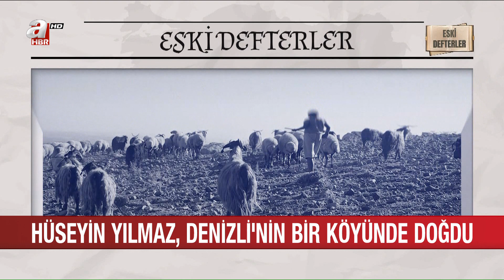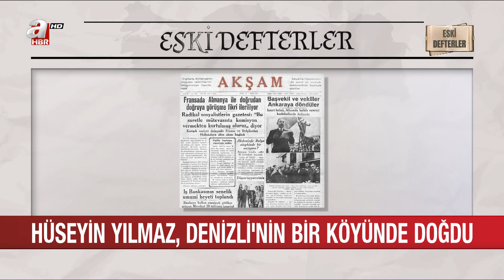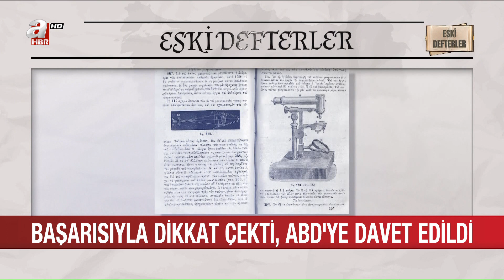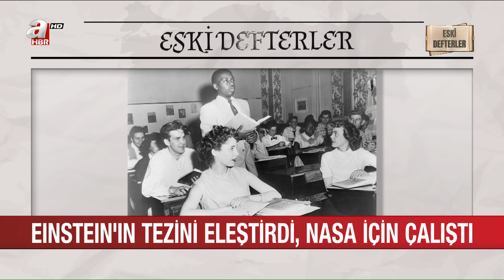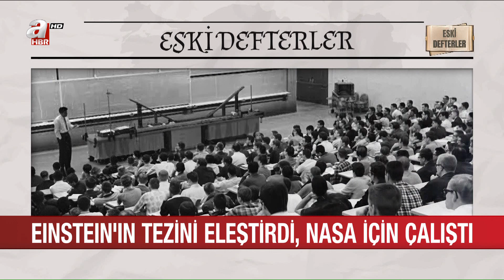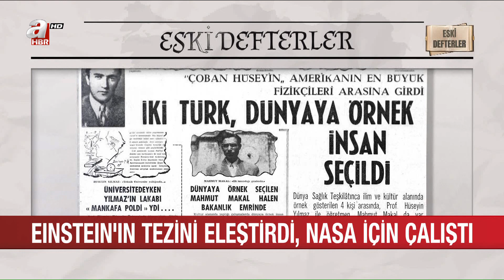Eski Defterler - NASA'ya ulaşan Küçük Çoban HÜSEYİN YILMAZ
Keçi otlatan çoban olarak tanıdığınız birinin, dünyanın en büyük üniversitelerinde araştırmalar yapan bir fizik profesörü olduğunu duysanız şaşırırsınız değil mi? size böylesine şaşırtıcı hayat hikayesine sahip bir insanın, Hüseyin Yılmaz'ın öyküsünü anlatacağız

1936 yılının ilkbaharıydı. Denizli'nin Acıpayam ilçesinde görev yapan öğretmenler piknikteydi. Yakınlarına gelen keçi sürüsü ve çobanını gördüler. Küçük çocuğu yanlarına çağırdılar
Adının Hüseyin, yaşının 12, anne-babasının ölmüş olduğunu öğrendikleri çocuğun konuşması ve zekası dikkatlerini çekti. Yanlarında getirdikleri gazeteyi uzattılar. Utandığı her halinden belli olan çocuk "ben okula gitmedim, babam göndermedi" dedi. Üzüldüler.
"sen çok akıllı bir çocuksun, muhakkak okula gitmelisin" diyen öğretmenler cesaret verdi. O cesaretle halasına gitti Hüseyin, para istedi, "okula gideceğim" dedi. Halasının parası yoktu. Fakat keçilerden birini uzattı. "Al bunu sat, helal-i hoş olsun yavrum" dedi.
Hüseyin keçiyi köy pazarında sattı, denizli'de valinin yanına gitmeyi kafaya koydu. Ona "beni okut" diyecekti. Köylünün mahsulünü toplayan kamyonla merkeze gidecekti.
Kamyonun sahibi yörenin tüccarlarından Ali Rıza Kaşıkçı'ydı. Küçük çocuk, Kaşıkçı' nın da dikkatini çekince, fizik profesörü hüseyin yılmaz'ın hayatındaki önemli virajlardan biri dönülüyordu artık

Ali rıza bey "oğlum olur musun?" diye sordu. Çoban Hüseyin "okula gönderirsen olur" dedi. Anlaştılar. Ali rıza kaşıkçı, ailesinin bir üyesi gibi gördü küçük Hüseyin'i. Tüm eğitim masrafını üstlendi.

İlkokulu Denizli'de bitiren Hüseyin, parasız yatılı sınavında birinci oldu. İzmir Buca'da ortaokulu okudu. Ardından ege bölgesinin o dönem en prestijli okullarından olan Denizli lisesine gitti.
Lisede matematiğin hayatının anlamı olduğunu keşfetti. Katıldığı bir bilgi yarışmasında başarılı olan Hüseyin'e fizik kitabı hediye edildi
O gece yatakhanede tüm kitabı inceleyen Hüseyin, fen bilgisi öğretmeninin yanına gitti. "öğretmenim galiba şurada bir eksiklik var" dedi. Öğretmeni şaşkındı. Bahsettiği en ünlü fizik teorilerinden biriydi
Meselenin kendisini aştığını gördü. Durumu, İstanbul Teknik Üniversitesi'ndeki hocası fizik profesörü Nusret Kürkçüoğlu'na mektupla anlattı.
Kürkçüoğlu "bu çocukta iş var. Sakın onunla irtibatını kopartma. Liseden sonra İstanbul teknik üniversitesi'ne gelsin" cevabını iletti.
O dönem her üniversite kendi sınavını yapıyordu. Hem istanbul teknik üniversitesi hem de İstanbul üniversitesi tıp fakültesinin sınavına girdi. İkisini de kazandı. Fakat mühendisliği seçti.

Üniversitede fizik alanında yoğunlaşan Hüseyin Yılmaz, dünyaca ünlü fizikçi albırt einstein'ın gravitasyon teorisinin eksikliklerini buldu. Üstüne bir de teoriye eklenmesi gerekenleri formülüze etti

İTÜ'deki hocaları riske girmedi. Yılmaz'ın tezi Amerikan MIT'deki profesör Fhilip Morse'a gönderildi. İnceleme sonrası Morse'tan gelen cevap hepsini sevinçten havalara uçurdu.
Mors, "5 yıl önce başka bir grup bueksikliği buldu. Ama onlar gruptu ve çok geniş imkanları vardı. Bu işi tek başına yapan biri değerlidir. Masraflarını karşılarız, onu MIT'ye davet ediyoruz."
Çoban Hüseyin üniversite talebesi olmuş ve şimdi de abd yolu görünmüştü. Profesör Morse'la buluştuğunda tek derdi yabancı dildi. Ama bilim diller üstü bir kavramdı. Uzun süre derslikteki tahtaya tez, antitez ve formüller yazarak anlaştılar.
Doktora tez konusunu da bu yolla almıştı Hüseyin Yılmaz. Üç ayda da bitirdi. Fakat bu olacak iş değildi.
Mıt'de doktora tezlerini bitirme süresi, dokuz yıla kadar uzatılabiliyordu. Söylentiye göre hocası akademik dengeleri gözetti. Hüseyin Yılmaz'ın tezini bu yüzden iki yıl sonra kabul etti.

1958 yılında kütle çekim üzerine teorisini yayınladı. Einstein'ın Gravitasyon teorisinin eksikliklerini ve teoriye eklenmesi gereken formülleri ifade eden çalışma akademik çevrelerde epey ses getirdi.
Destek verenler olduğu gibi karşı çıkanlar da vardı. Ancak türk dünyası için gurur verici şey olan 'yılmaz kütle çekim kuramı' işte o sıralarda literatüre girdi.
Maddi imkanları yüksek bir teklif aldı ve yine abd'de özel bir şirkette işe başladı. Şirketi, amerikan ulusal havacılık ve uzay dairesi nasa için çalışıyordu.
Astronotların hayatını kolaylaştırmak adına uzay gemilerindeki bilgisayarlarda çalışacak sesli komut teknolojisi geliştirilecekti. Amerikan gazeteleri ondan bahsediyordu. Çünkü projede profesör Hüseyin yılmaz da yer aldı.
Bu yüzden şu an akıllı telefonların hepsinde kullanılan sesli komut teknolojisinde onun da emeği olduğu kabul edildi. Mart 1967'de dünya sağlık örgütü tarafından 4 kişi yılın insanı seçildi. İkisi türk'tü. Bilim ve kültüre hizmetinden dolayı profesör yılmaz, öğretmen Mahmut Makal'la beraber bu onura layık görüldü
1965 yılında Caren isminde bir kadınla evlendi, üç çocukları oldu. 27 ocak 2013 tarihinde de ABD'de vefat etti